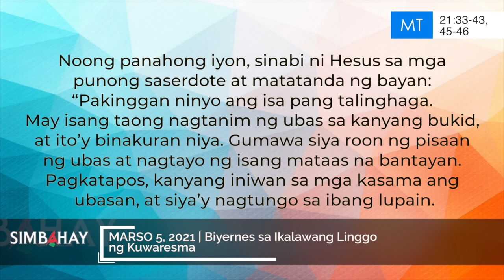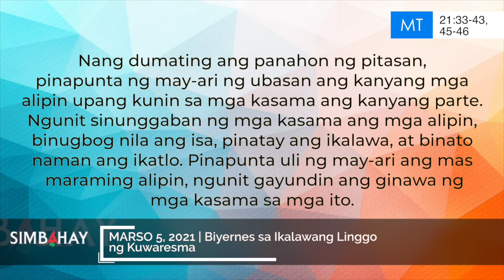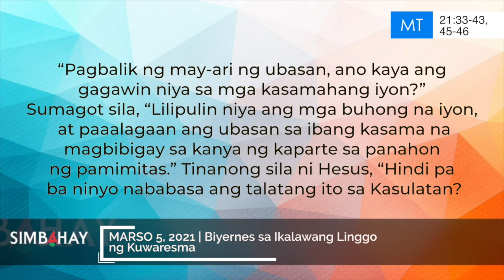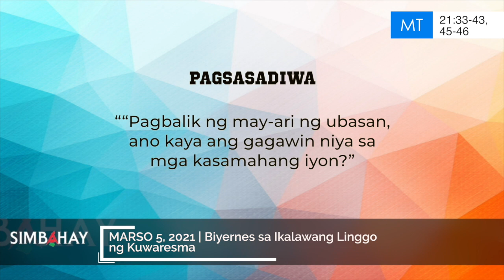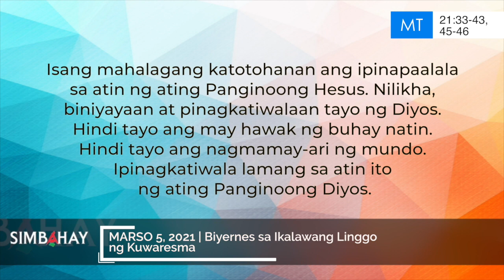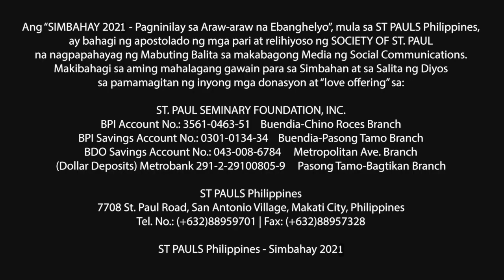Simbahay | Biyernes sa Ikalawang Linggo ng Kuwaresma | Marso 5, 2021